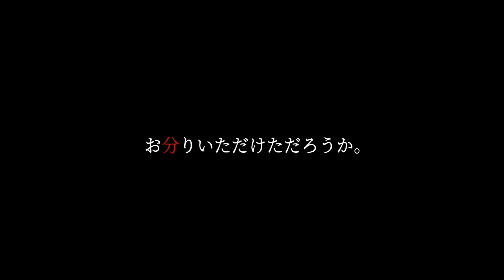死んだらワールドが消滅するマイクラ-PART9-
今回も１回死んだらワールドが消滅するマイクラをやっていきます。
蜘蛛の攻撃がホンマ避けられん！盾必須すぎる。

よしなまグッズ発売中！
俺と視聴者のオススメの再生リスト